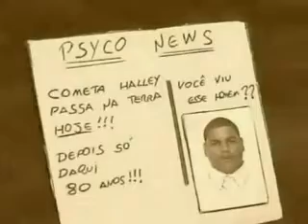PSYCO DOLLS - HAWKING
A sábia morte de Gigi pelas mãos da distinta Fuderléia.